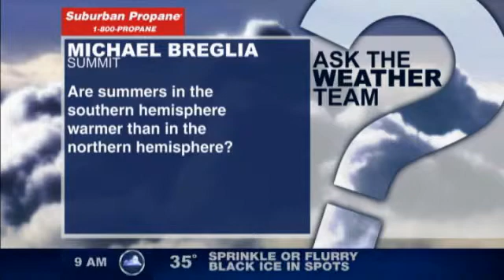Are summers in the southern hemisphere warmer than in the northern hemisphere?